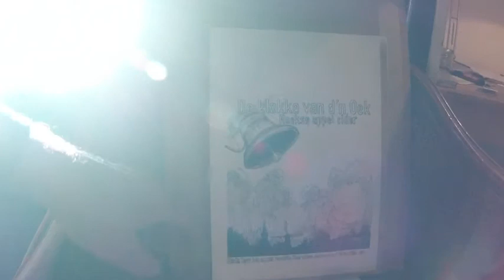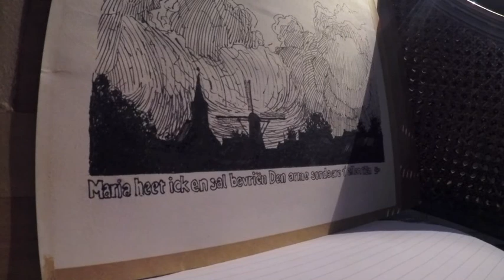Kacheltje brann en een Hoeks cider etiket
Het was vanmorgen niet echt koud, maar Milou zat al voor de kachel te wachten tot die aangestoken zou worden. Ik hou me bezig met het ontwerp van een etiket voor een fles appel cider van Hoekse appeltjes, ik ga even bij Pot langs en ik kom op het idee om weer eens prei te gaan koken.